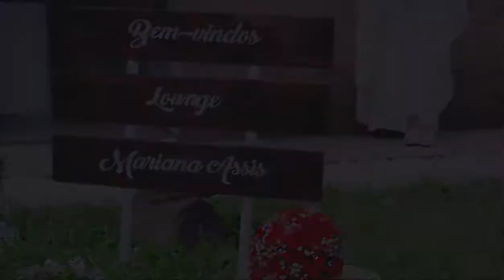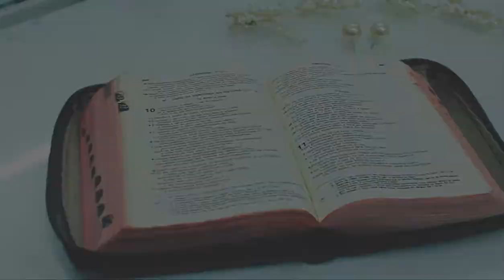Trailer Álvaro & Lourdes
Casamento de Álvaro & Lourdes
Vídeo: Rodrigo Simões e Walter Souza
Edição: Rodrigo Simões